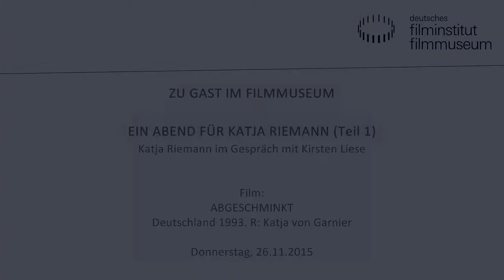Filmgespräch mit Katja Riemann - Teil 1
Katja Riemann im Gespräch mit Kirsten Liese.

Katja Riemann ist eine der facettenreichsten Schauspielerinnen des aktuellen deutschen Filmgeschehens. Mühelos gelingt ihr der Spagat zwischen der biestigen Direktorin in FACK JU GÖHTE und Charakterrollen wie in Margarethe von Trottas DIE ABHANDENE WELT. Das Kino des Deutschen Filmmuseums ehrte Katja Riemann mit einem Filmabend bei dem die Darstellerin über ihre Karriere, ihre Arbeitsmethoden und die Rolle von Frauen im Film spricht.

Katja Riemann, geboren 1963 in Kirchweyhe bei Bremen, studierte Tanzpädagogik, ehe sie sich dem Schauspielstudium in Hannover und München zuwandte. Bereits während ihres Studiums wurde sie von den Münchner Kammerspielen engagiert, parallel zu ihrer Bühnenlaufbahn begann ihre Karriere als Film- und Fernsehschauspielerin: Der Durchbruch gelang Riemann 1993 mit EIN MANN FÜR JEDE TONART und ABGESCHMINKT. Seitdem wirkte Katja Riemann in zentralen Werken der jüngeren Filmgeschichte mit – darunter DER BEWEGTE MANN (DE 1994), DIE APOTHEKERIN (DE 1997), oder AGNES UND SEINE BRÜDER (DE 2004). An ihrer Seite wurde Elyas M’Barek zum Star, von TÜRKISCH FÜR ANFÄNGER (DE 2012) bis zu den beiden Teilen von FACK JU GÖHTE (DE 2013/2015). Nicht wegzudenken ist Katja Riemann zudem aus der Filmographie von Margarethe von Trotta, für die sie nach Filmen wie ROSENSTRASSE (DE 2003) und ICH BIN DIE ANDERE (DE 2006) nun wieder eine Hauptrolle in DIE ABHANDENE WELT übernommen hat.

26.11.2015 im Kino des Deutschen Filmmuseums